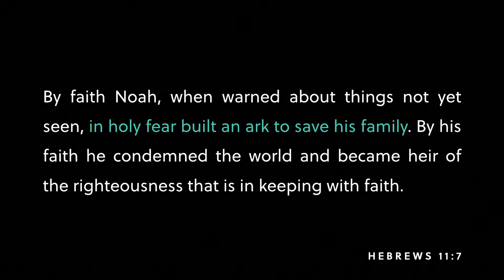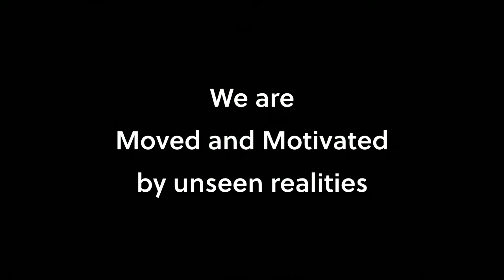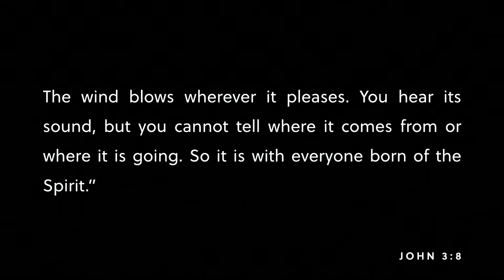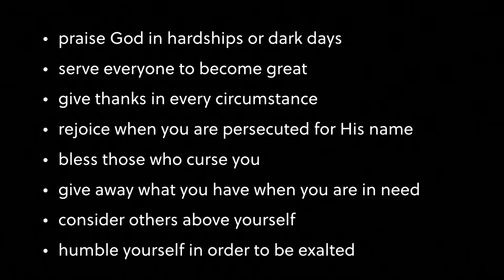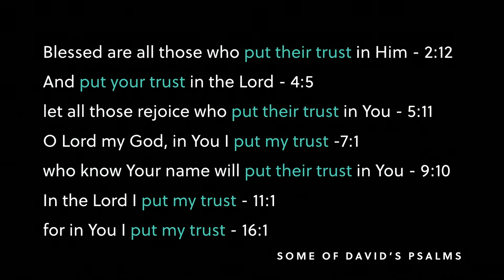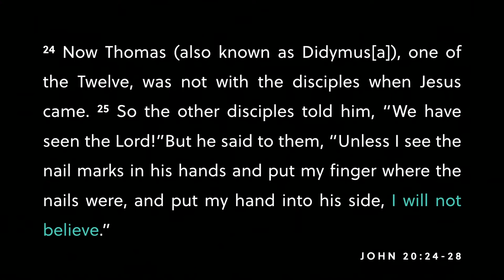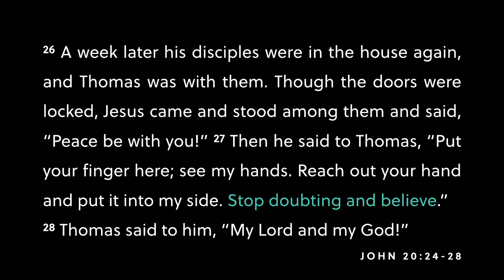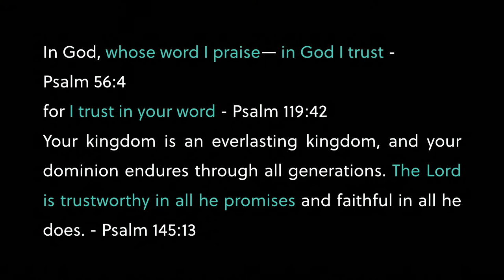Intentional Belief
Part 1 in our new series "Kingdom Keys to Walking in the Spirit"

NorthlandsChurch.com